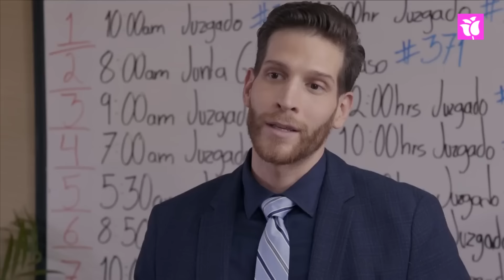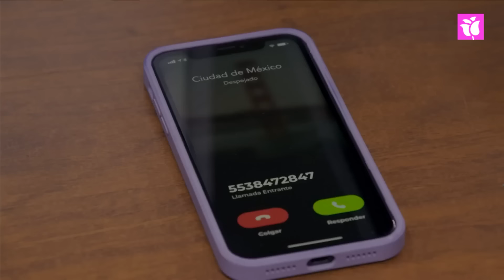La vida de Lupita cambia tras el deceso de su hermana | El sabor del hogar | Rumbo al milagro 2000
Lupita pierde a su hermana en un accidente y ahora ella se queda a cargo de sus sobrinos, cambiando su vida por completo.

La Rosa de Guadalupe: El sabor del hogar

La Rosa de Guadalupe te presenta historias que llegan a lo más profundo de tu corazón dejándote un mensaje de fe y esperanza. Aquí podrás disfrutar todos los capítulos así como del contenido exclusivo que tenemos para ti.